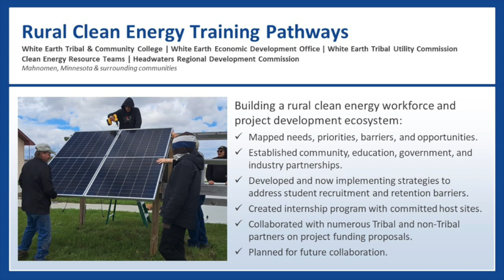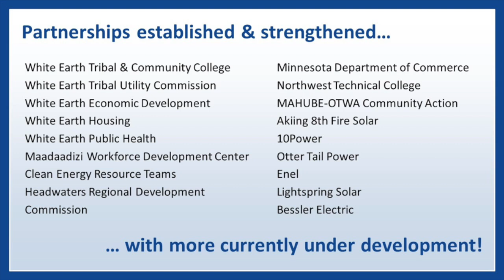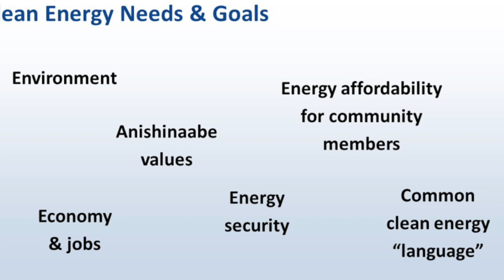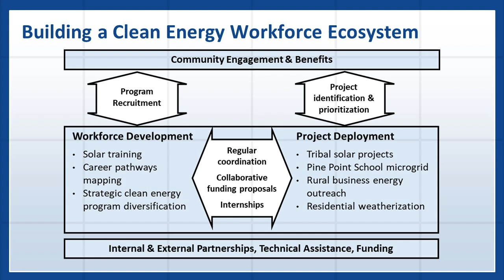Rural Clean Energy Training Pathways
Phase 2: Energizing Rural Community Prize